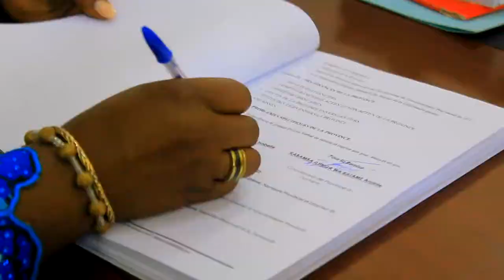Portrait sur Isabelle mushimbi gouverneur du haut lomami